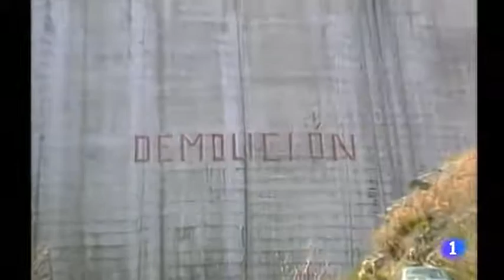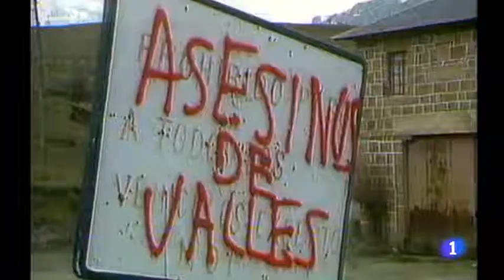Riaño en TVE 10/07/17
TVE emitió desde Riaño un reportaje para recordar los 30 años que han pasado de la destrucción del Valle por el Pantano del mismo nombre.